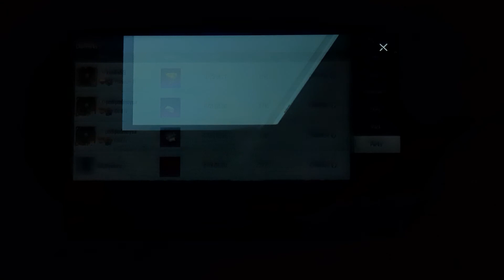PUBG Mobile. 100 classic crate opening. New Classic Crate.